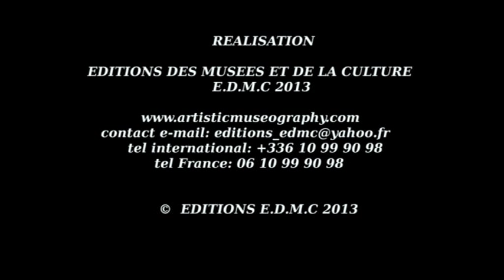Styles et Tendances Art - CANNES, Christiane BROUSSARD, peintre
EDITIONS DES MUSEES ET DE LA CULTURE (EDMC). "Actualité des Styles et Tendances dans l'Art - CANNES 2013". Présentation de la peintre de paysage abstrait Christiane BROUSSARD et d'oeuvres représentatives de son style. Manifestation artistique et culturelle pour la mise en relief de la création contemporaine, la promotion de la muséologie et des arts organisée par les EDITIONS EDMC.